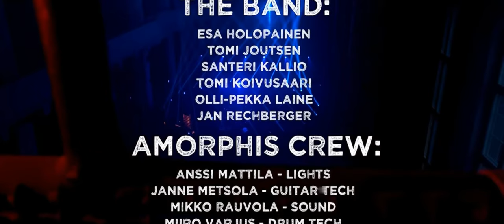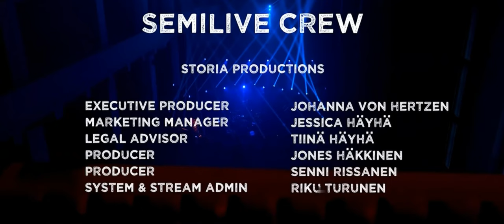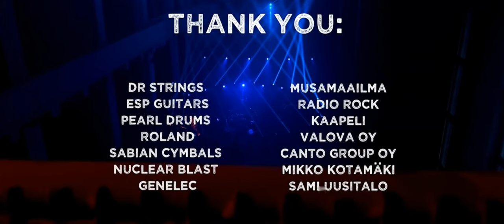AMORPHIS 30TH ANNIVERSARY – STREAM FROM THE NORTH SIDE (SHOW №2) (2020/06/04)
The second online show of Amorphis. 2020/06/04
The setlist is different from the first show.

Unfortunately the video and sound are progressively out of sync, I tried to fix it, but nothing worked. In any case, I think this video is of interest to every fan.

Setlist:
1. The Bee
2. Under the Red Cloud
3. Sky Is Mine
4. Towards and Against
5. The Wanderer
6. Hopeless Days
7. Karelia
8. Sign From the North Side
9. Into Hiding
10. Against Widows
11. Black Winter Day
12. Death of a King
13. Silver Bride
14. Wrong Direction
15. House of Sleep
16. My Kantele